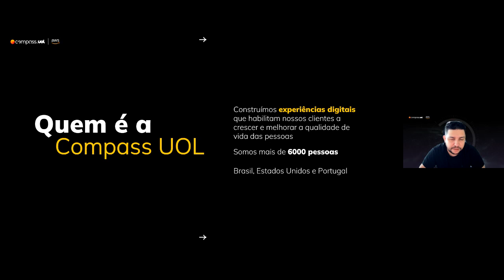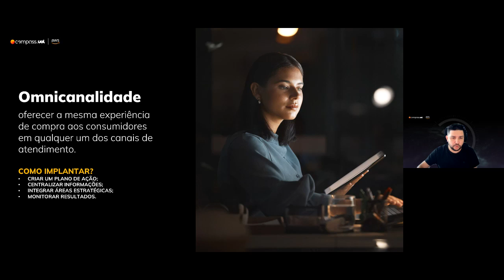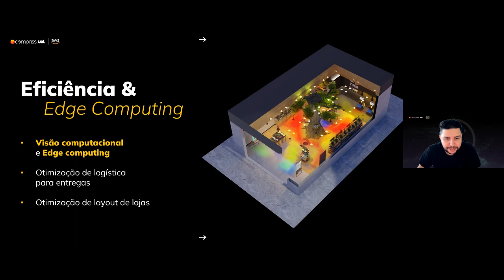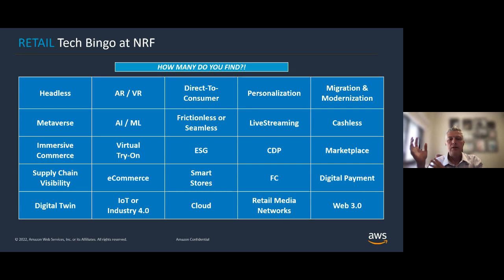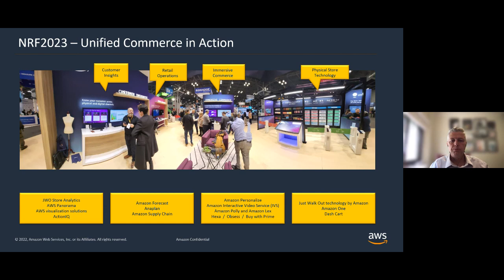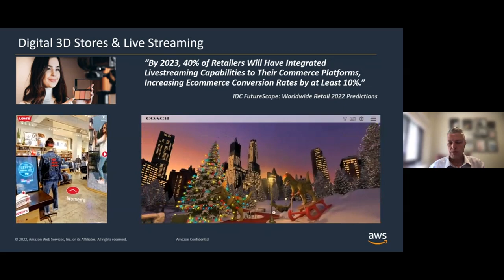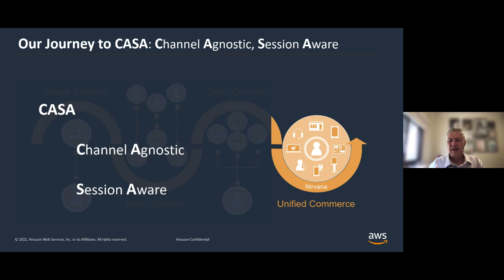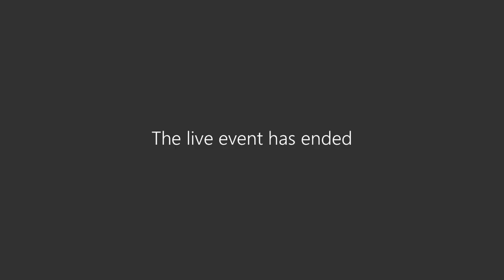Webinar - Digitalizei, e agora?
A disputa pelo market share tem tornado maior a busca por inovação e por caminhos para se manter competitivo. ​Descubra as próximas tendências tecnológicas para o varejo, mostrando como cada uma delas apontam para uma presença sólida e consistente no mercado. ​